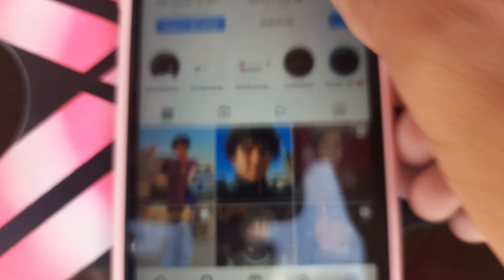RAIA SPUTNIK COM TECNOLOGIA DO CALDO DE CANA - PETERSSON CORTOU TUDO